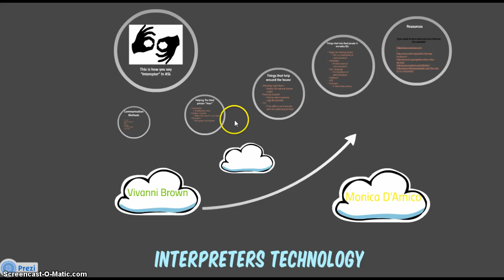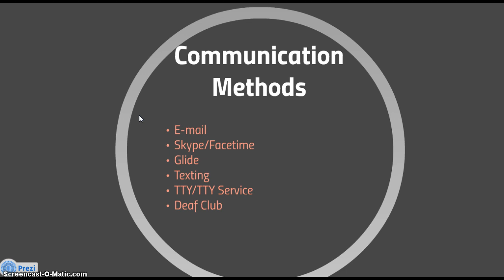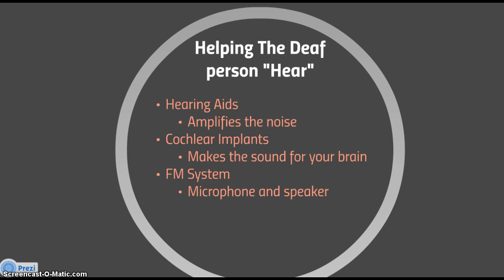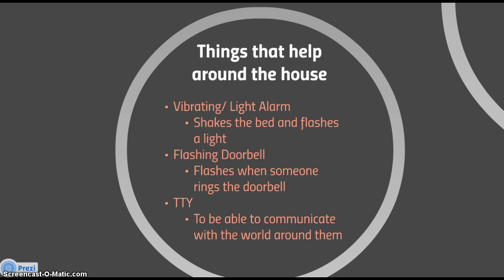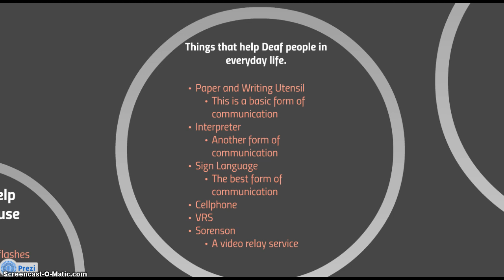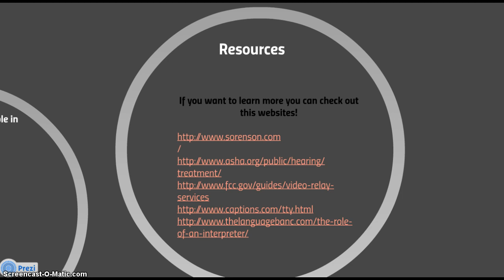Ed Tech Web 2.0 Project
Interpreters technology